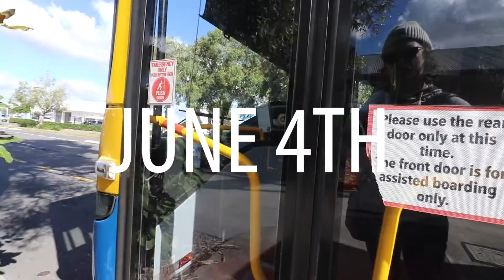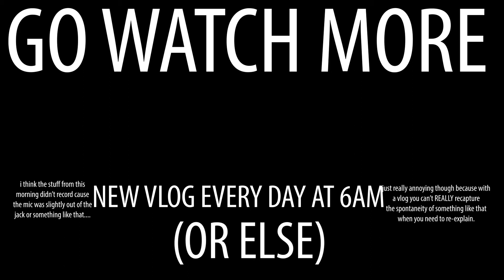a formal complaint to queensland rail.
i've finally had enough of queensland rail being the most incapable public transport network in a major city. enjoy my little 6 minute rant with myself and sam complaining about the public transport system here in brisbane and how much better it could be!